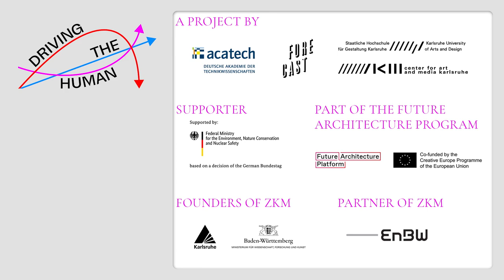Driving the Human Festival: Section 5 | KNOWLEDGE: Isabelle Stengers on what’s urgent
Driving the Human Festival: Isabelle Stengers on what’s urgent

Video statement by Isabelle Stengers (philosopher) on the urgencies of our times.

Isabelle Stengers suggests making a terrestrial commitment, following a term framed by Donna Haraway, which does not aim for a political ideal that should »drive« humans. Rather, it involves what can be called infra-politics, as in infrastructure. The interdependent relationships between the living are the infrastructure that made possible the multiple ways of being alive and acting on Earth. It is about participating in the regeneration of these relationships sterilized by modernity, about activating their capacity to nourish the struggles and experimentations, without which there will be no future worthy of that name.

Moritz Büchner

Graphic Design
Felix Plachtzik

Zoom Host
Clara Runge

Music
Yannick Schütte

Make-up
Sotirios Noutsos

Moritz Büchner

Graphic Design
Felix Plachtzik

Zoom Host
Clara Runge

Music
Yannick Schütte

Make-up
Sotirios Noutsos